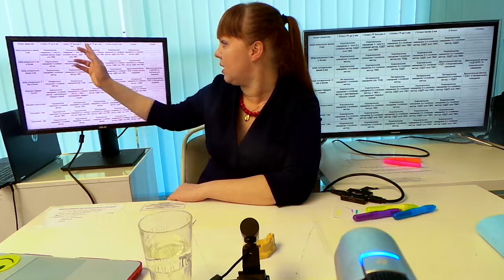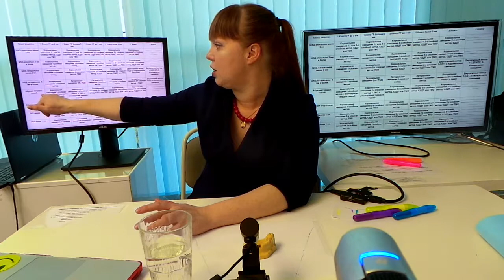Лечение рецессий десны Носова Мария 10.11.17 Эпизод 5